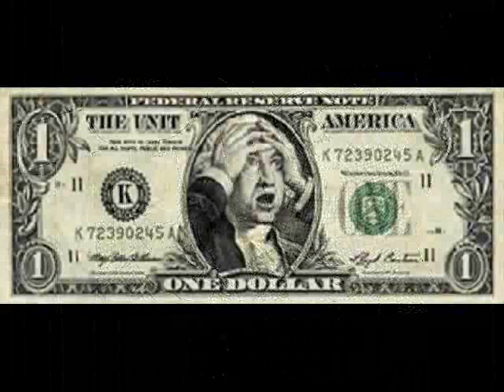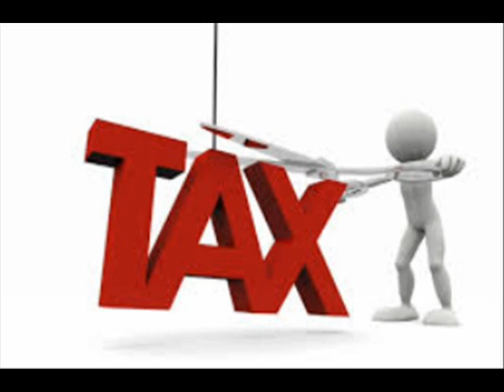1414 Hank Penny - Taxes, Johnny Cash - After Taxes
Happy Tax Day! Penny and Cash, two fitting names to sing about Taxes.  Hank Penny - Taxes, Taxes followed by Johnny Cash - After Taxes.